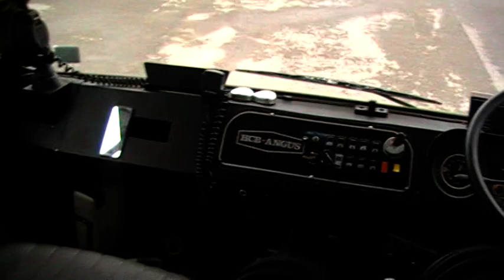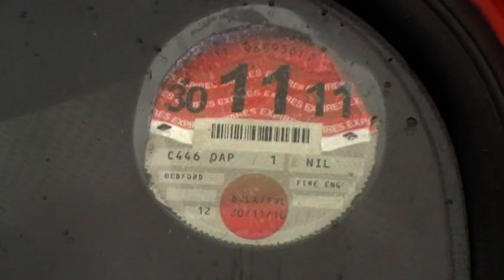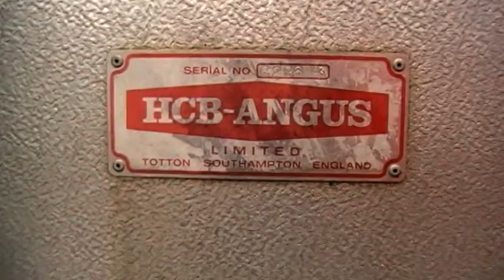Bedford TKG Fire Engine & Trailer 5-4-11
Filmed at  Woolsbridge Industrial estate  this fire engine has no tank or pump the inside is now a camper  its now off to its new home in Germany .